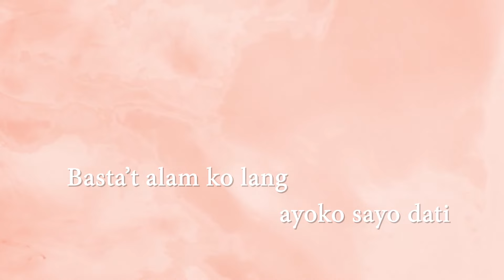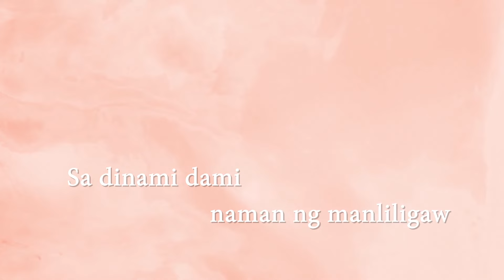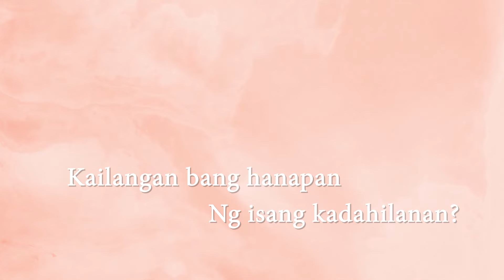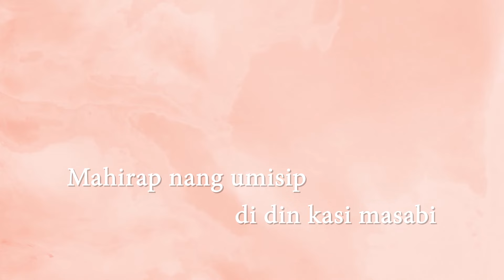Geca Morales - Di Ko Alam (Aesthetic Lyric Video)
Aesthetic lyric video of Geca Morales's "Di Ko Alam"